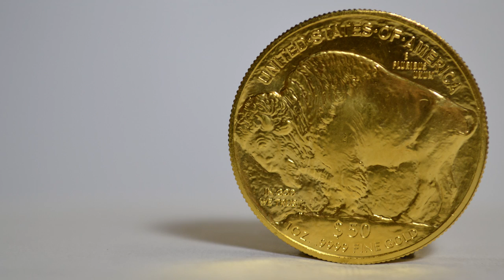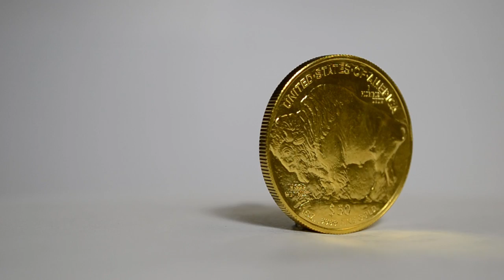American Gold Buffalo Coin | U.S. Mint | Money Metals Exchange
Money Metals Exchange is happy to now offer the beautiful one-troy ounce Gold American Buffalo coin

The Gold Buffalo, first minted by the United States Mint in 2006, has a gold purity of .9999 (24 karat), which is higher than the 22 karat Gold American Eagle. While the Eagle and the Buffalo each contain a full troy ounce of gold, gold Buffalo coins are slightly smaller in size because they are absent of any metal other than gold (note: the American Eagle contains small amounts of both silver and copper in addition to the one-troy ounce of gold).

Although its low mintage is no match for the more popular Eagle, the Gold American Buffalo has been strong competition for the world's other well known .9999 purity coins – namely the widely popular Canadian Maple Leaf

ABOUT THE DESIGN

The American Buffalo gold coin is modeled after the famous Buffalo Nickel, created by James Earle Fraser in the early 1900s.

Native American (obverse) - The obverse shows the well-known Indian Head design. Fraser said that he combined a total of three Indian chiefs to create the image. Iron Tail, Two Moons and Big Tree were the three chiefs Fraser used. Fraser was never 100% sure whether or not he actually used the three, but the coin is an absolute masterpiece nevertheless.

American Bison (reverse) - The reverse features the classic buffalo design as well as inscriptions of the gold American Buffalo coin value, weight, and gold content. The history behind the image is as intriguing as the coin itself. An American buffalo named Black Diamond of the Central Park Zoo was said to be the particular animal used for the coin. Conflicting accounts suggest that a popular Bronx Zoo bison named Bronx was used.